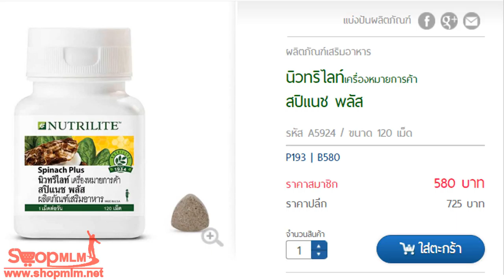สปิแนช พลัส